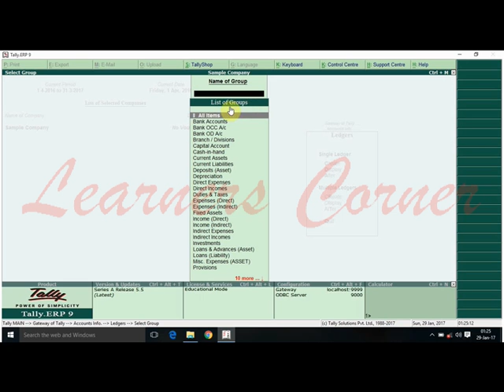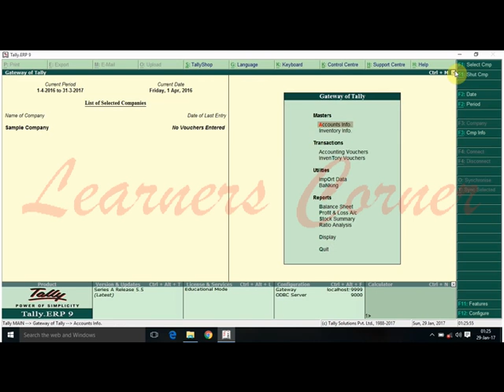Altering Multiple Ledger in Tally. ERP 9 Version 5.5